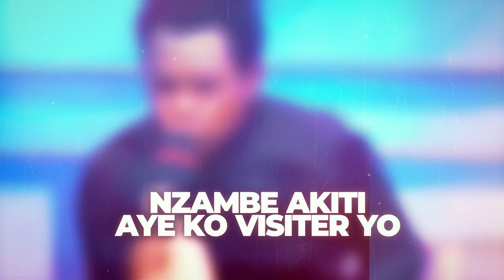SPOT NUIT DE MIRACLES FINAL LE 28 JUIN 2024